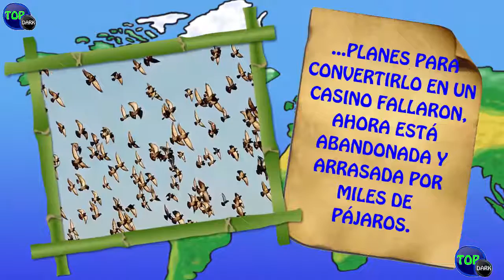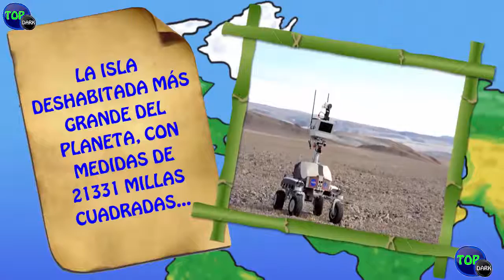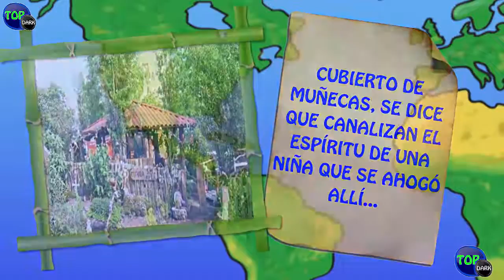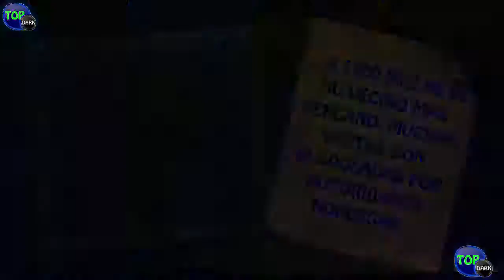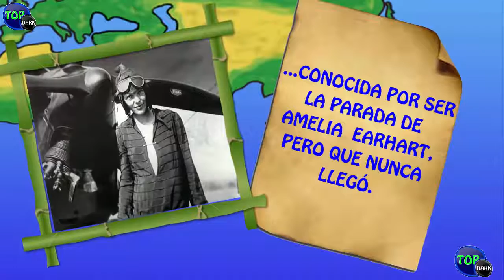10 Misteriosas Islas Deshabitadas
Desde la isla invadida por conejitos, a las ruinas desmoronadas a domicilio a un villano de Bond, hay extrañas islas deshabitadas que se encuentran en todo el .

Descubre las islas mas misteriosas, extrañas, raras del mundo. Isla Bouvet, isla de las serpientes, Isla Poveglia. Islas llenas de serpientes, conejos,pajaros, .

Algunas islas llevan décadas deshabitadas por los humanos, pero todavía las pueblan los más mortiferos animales. Otras requieren que sus habitantes usen .

Hola a todos, en este mundo existen lugares inimaginables lugares de los cuales son representados por misterios que dejaran pensando a las personas, .